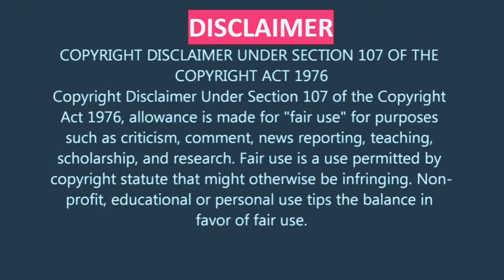Mayte👑"Broken Wings"💜(Chapter 2)🕊☔👑prince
Mayte Jannell Garcia is an American dancer, singer, and actress. She is of Puerto Rican heritage, and was married to Prince for four years. Mayte has danced since a child, and met Prince as a teenager in 1990. Prince and Mayte married in February of 1996.

Mayte became the artistic director of the New Power Generation Dance Company, during her marriage with Prince. She also had a son Amir, who unfortunately passed away due to Pfeiffer sydrome type 2. After Mayte and Prince divorce, Mayte went on to act in films, such as "Firehouse Dog", and television, and eventually adopted a baby girl Gia.

 Mayte chronicled her journey toward motherhood, in Hollywood Exes, alongside Nicole Murphy (Eddie Murphy ex-wife), Jessica Canseco (Jose Canseco ex-wife), Sheree Zampino (Will Smith ex-wife), Shamicka Gibbs (Martin Lawrence ex-wife), and Andrea Lee (R. Kelly ex-wife). Today, Mayte continues her career while being a busy mother. She released a book entitled "The Most Beautiful: My Life with Prince" released in 2017.

☔🕊🎶 Broken Wings
Paisley Park / NPG Music
Lyric /Songwriters:
John Ross Lang
Richard James Page
Steve George
Band: Mr. Mister
Actual Music, S. L.
BMG Rights Management
Kobalt Music Publishing Ltd.
Royalty Network,
Songtrust Aven, / Sony/ ATV / Music Publishing LLC, Warner Chappell Music, Inc.

Enjoy :0)

Note: All attributes are to go to Prince, and Mayte, where needed.